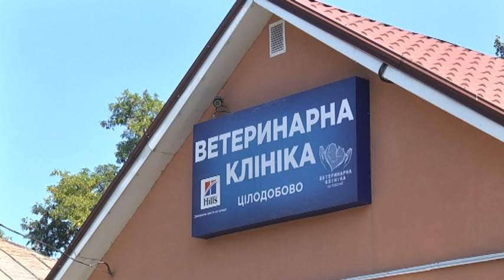Кавказьку вівчарку з вогнепальним пораненням врятували у Дніпрі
Поранений захисник будинку! 18 вересня в соціальній мережі Фейсбук з'явилась шокуюча публікація. Начебто вранці того ж дня на молоду родину скоїли напад. Батька вдома не було,  тільки мати, восьмирічний син і домашній улюбленець — кавказька вівчарка на ім'я Шторм. Нападники зв'язали жінку з хлопчиком, вистрілили з вогнепальної зброї в собаку. Потім винесли з будинку цінні речі. Родина та поліція подію не коментують. Відомо, що об 11-ій годині ранку собаку доправили до ветеринарної клініки. Там їй надали першу допомогу, а після стабілізації стану — провели діагностику. Рентген виявив чисельні металеві предмети в області шиї та плеча. На щастя, вони зачепили тільки шкіру та м'які тканини. Артерії та кістки лишились неушкодженими. Шторму  лише 2 роки, тому він швидко іде на поправку. Наразі собаку тримають в стаціонарі, однак вже за кілька днів обіцяють перевести на домашнє лікування.